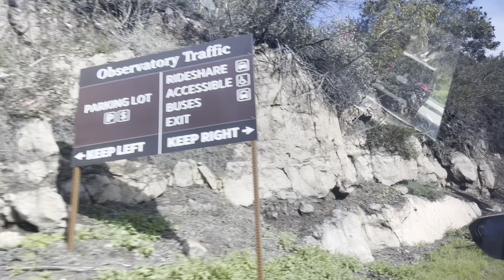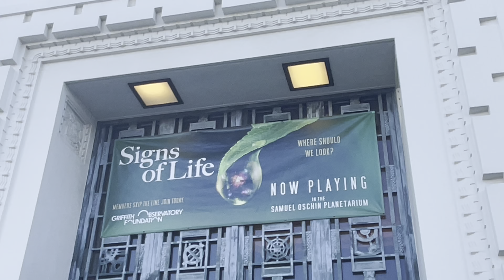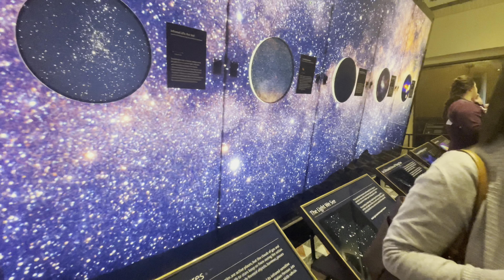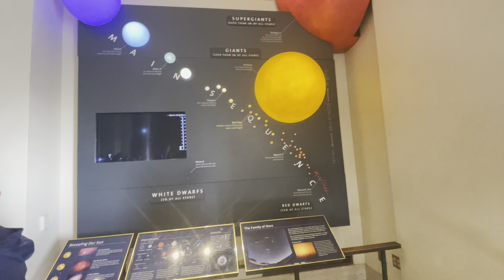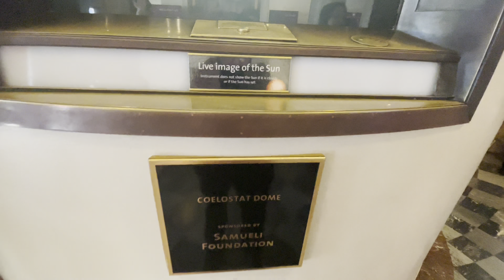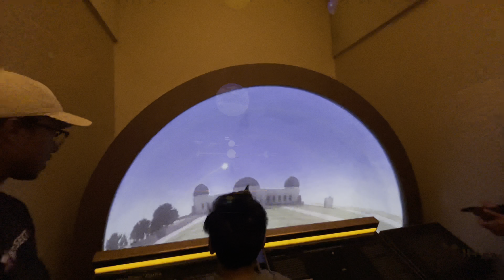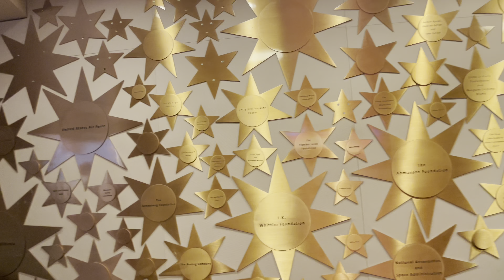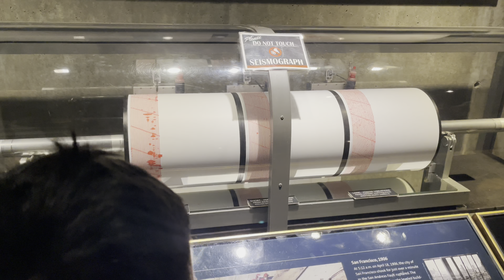Griffith, Observatory, LA California Rahman Family USA ￼